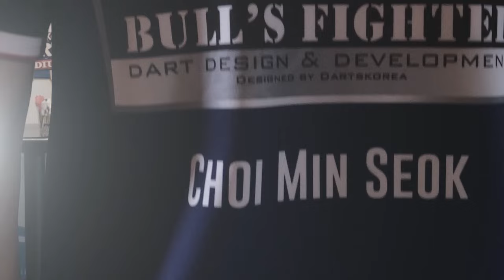【チェ・ミンソク】SUPER DARTS 2024 -選手紹介Video-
ソフトダーツ世界一決定戦 「SUPER DARTS 2024」
5月8日(水)・9日(木)・10日(金)　横浜
配信・会場チケット　4月2日(火)よりZAIKOで発売